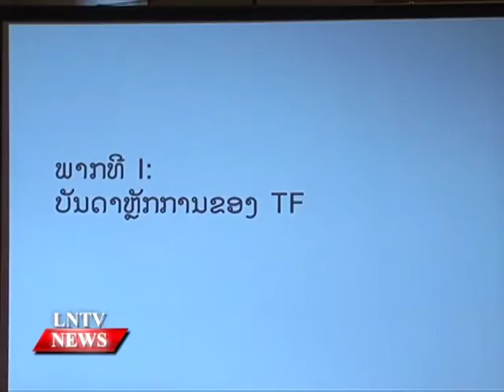Lao NEWS on LNTV: Members of the TFS gather to review trade facilitation progress.20/8/2015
VO Members of the Trade Facilitation Secretariat (TFS) gather to review trade facilitation progress
INTRO: Members of the Trade Facilitation Secretariat (TFS) gathered yesterday in Vientiane to review and evaluate progress in regards to smoothing the way for international commerce and trade.
STORY: The 4th TFS meeting was organised by the Department of Import and Export on behalf of the office of the Trade Facilitation Secretariat and hosted under the chairmanship of Minister of Industry and Commerce Madame Khemmani Pholsena, who is also Head of the National Trade Facilitation Secretariat.
The meeting also saw participation from both the government and business sectors whose work relates to trade facilitation.
The purpose of this meeting was to approve the result of some measures in implementing the agreement on Laos' trade facilitation under the framework of the World Trade Organisation (WTO) Trade Facilitation Agreement.
The WTO Trade Facilitation Agreement (TFA) was adopted in December 2013 at the Bali Ministerial Conference. the objective of the agreement is to improve trade opportunities for developing countries through measures such as reducing trade costs for the business sector among the countries that require documents for trade.
This TFA will enter into force once two-thirds or 108 member countries have completed their domestic ratification process.
The success of the Trade Facilitation Strategy implementation has contributed to the reform of regulations, improved infrastructure for trade facilitation, the development of human resources and resolution of business sector issues.